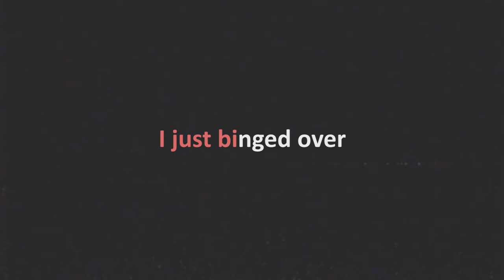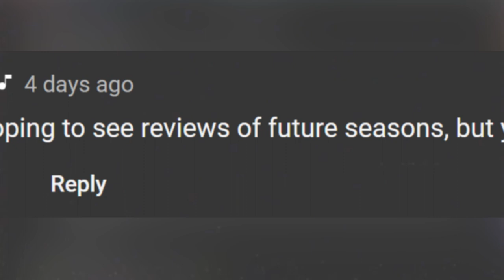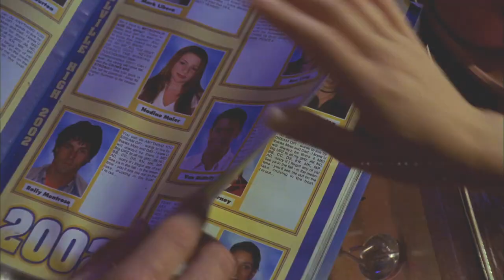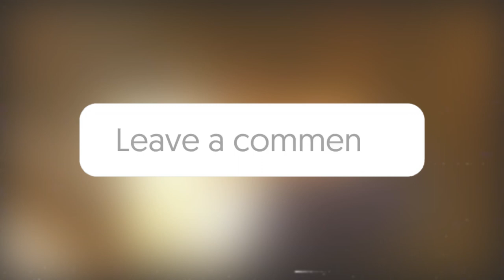Binging SMALLVILLE Season 3 & 4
The intro is for all my filipino brethren out there. If you know you know 🤣🤣